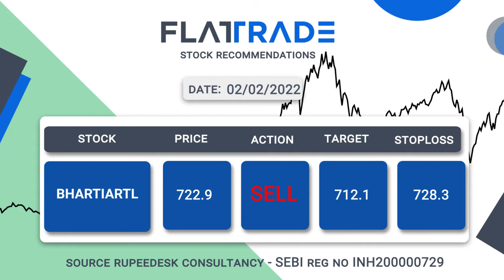Share Recommendations | Stock Recommendations | Flattrade | Stocks to watch | 02-02-2022